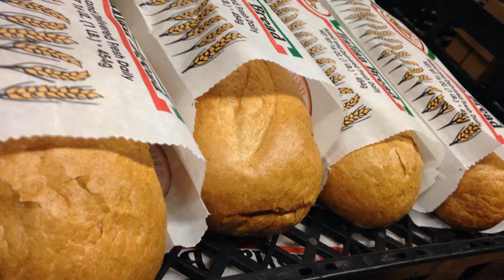Turano bakery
With permission from Turano I was allowed to do this commercial for my class thank you to all the workers at Turano who let me film and ask questions

(This was done using an IPhone)